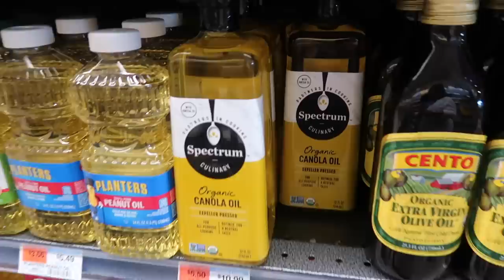Kaise Laga My New Necklace | Indian Family Day In My Life | Simple Living Wise Thinking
Hi friends, in this video I have shared a day in my life where I received the jewelry set which I has ordered from Amazon.